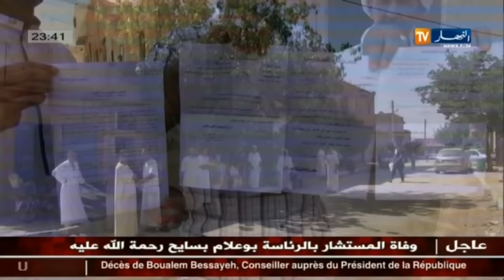آخر أخبار الجزائر العميقة في الموجز المحلي ليوم الخميس 28 جويلية 2016